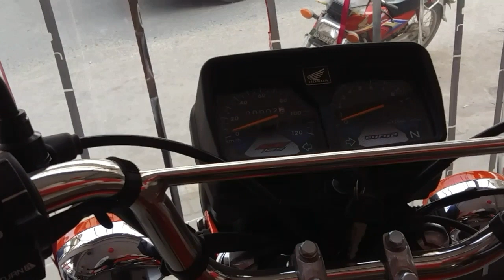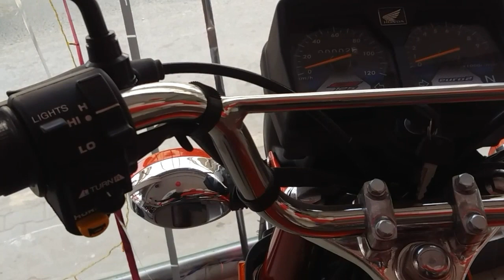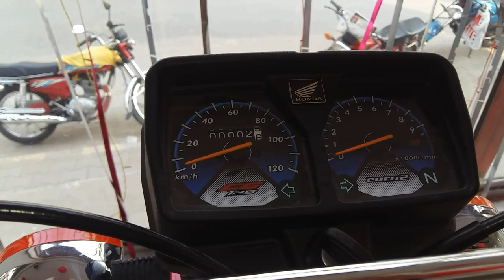comparsion between Honda CG 125 v.s Honda CB 125F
Doston is video Mey may apko batna ja rha hun honda 125 ka compararsion with honda cb 125.